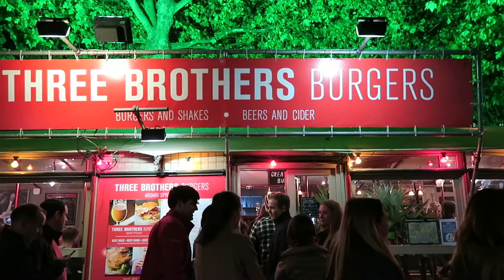I BOUGHT A CAMERA TO START VLOGGING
10/16/15- 10/24/15

Bristol, Oxford, Snowdonia

Shot on a Canon G7X